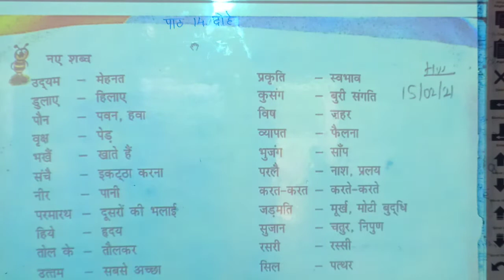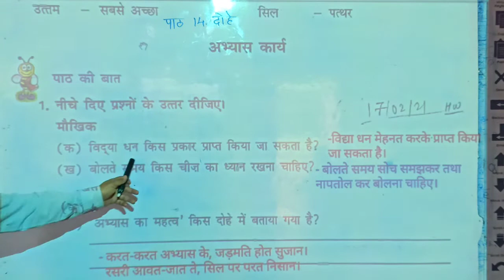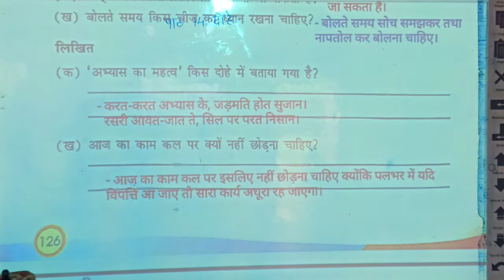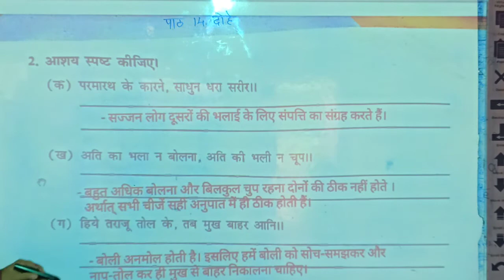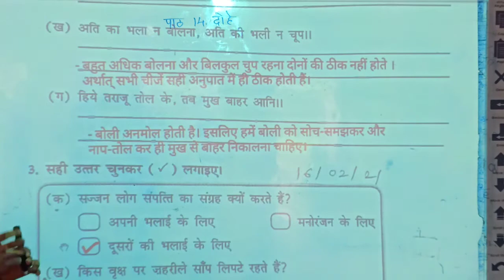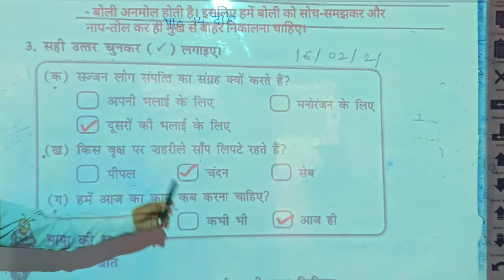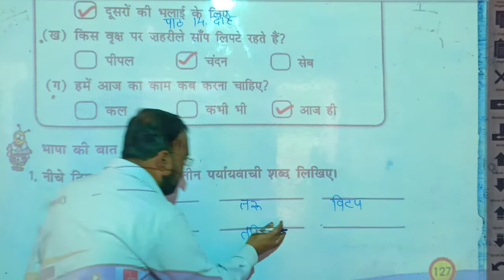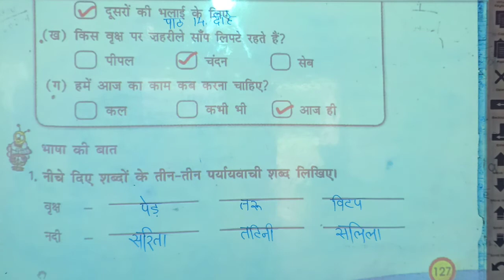Lbs School (Sameer Sir) Class-5th Revision Ch-14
Class-5th Hindi Revision Ch-14